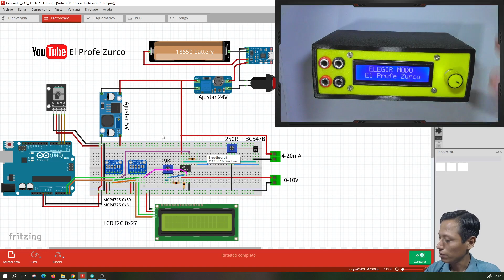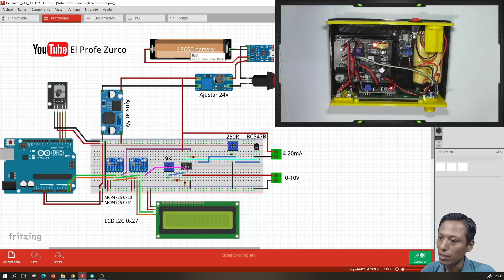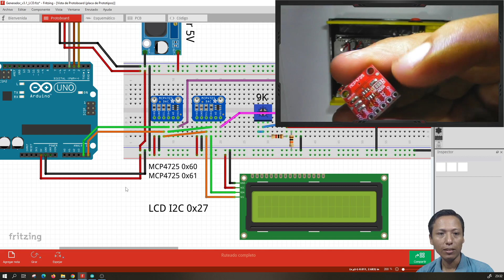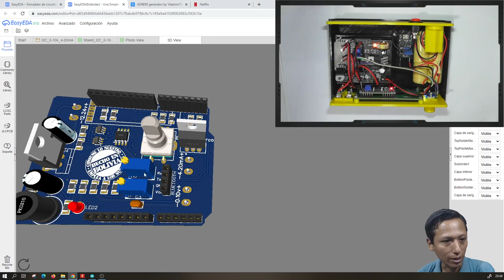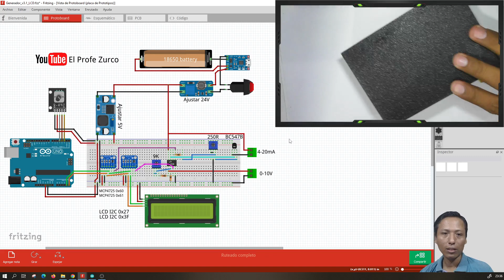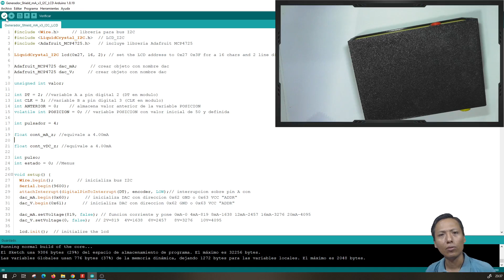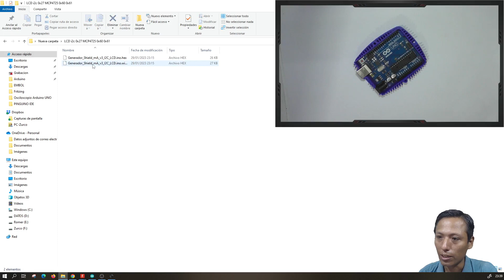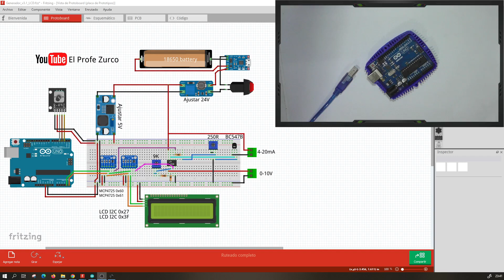⚡ Construcción de Generador portable de señal 4-20mA 0-10v v3.1 para Arduino UNO con Bateria 18650